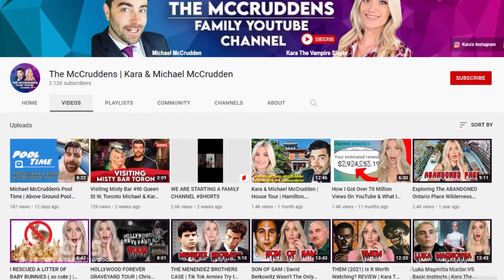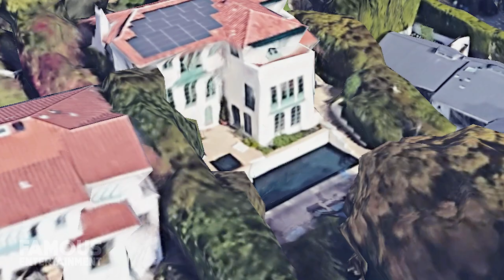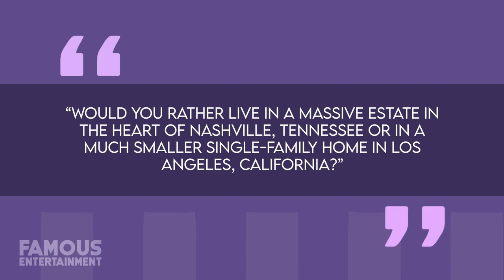Connie Britton | House Tour | $1 Million Beachwood Canyon Mansion & More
American actress Connie Britton is best known for her starring roles in relatively recent television series like “Nashville”, “Friday Night Lights” and “White Lotus” -- but this veteran performer has been a part of the industry for a lot longer than that. In fact, she’s been working in Hollywood since the mid-90s, which just so happens to be right around the same time she bought herself her very first home in the Hollywood Hills. Way back when in 2001, Connie secured herself a carefully restored and lightly updated 1930s Spanish-style home located along a serpentine street above LA’s Beachwood Canyon for just $765,000! This 2,600-square-foot vintage charmer has been tastefully maintained over its nearly century-long existence and boasts three bedrooms alongside three-and-a-half bathrooms, not to mention some truly gorgeous canyon and city views. Loaded up with vibrant tile accent stairways both inside and out, along with a number of French doors that open to a variety of loggia and terraces strategically placed around the property -- other stand-out details of this incredible family home include its hand-stenciled wooden beams that highlight its show-stopping living room which is anchored by a central fireplace.